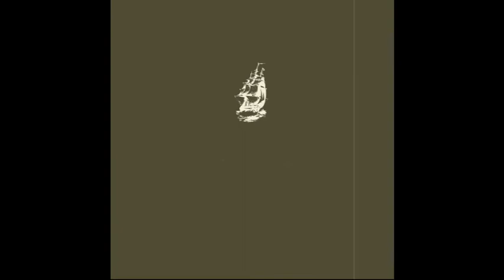Change - chill lofi hiphop type beat (prod. by dj agdeppa)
Lease: $10
Exclusive: $50
Trackouts available